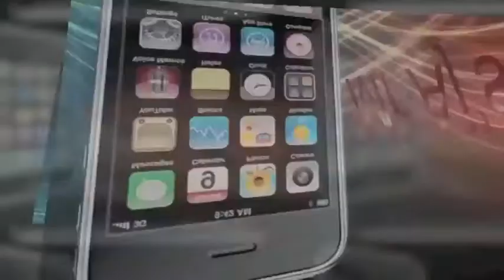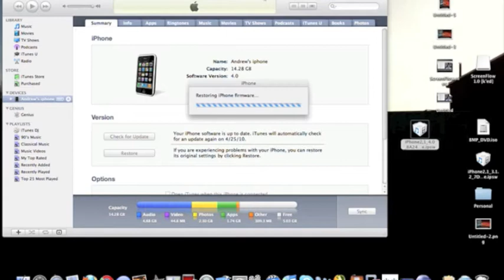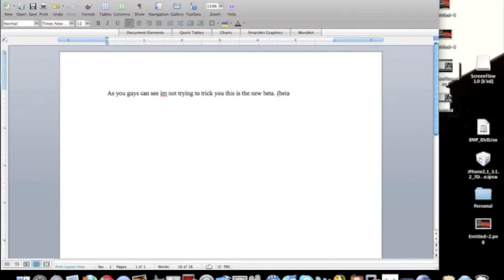Iphone os 4.0 beta 2 installing on a iphone 3gs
just released works on ipod 3g/2g but dosnt work on ipod 1st generation and works on iphone 3g
game center: fitbikeco10
skype: fitbikeco10